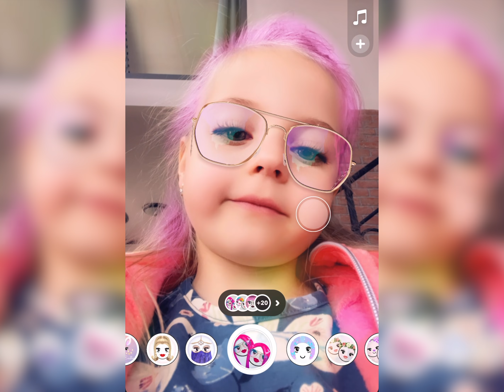Best VIRAL Face Filters Elis